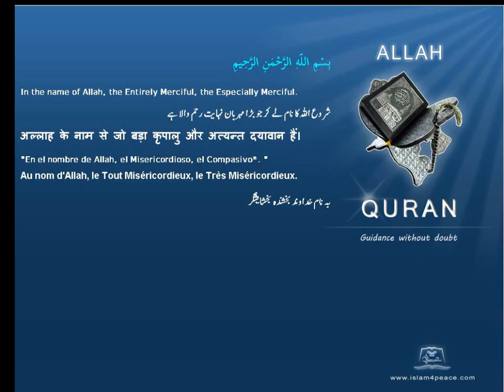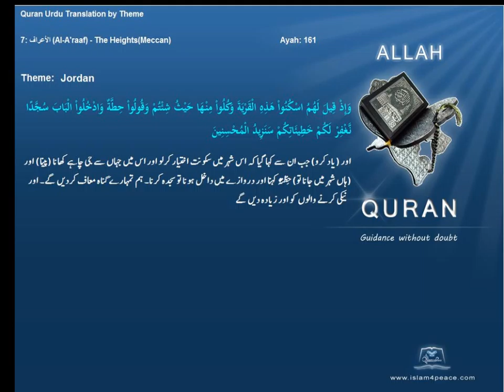اردن Jordan قرآن مجید اردوموضوع کے ساتھ